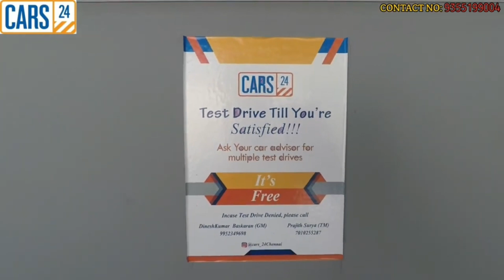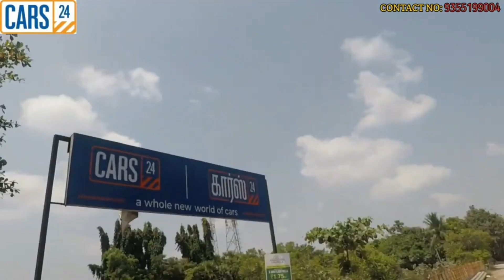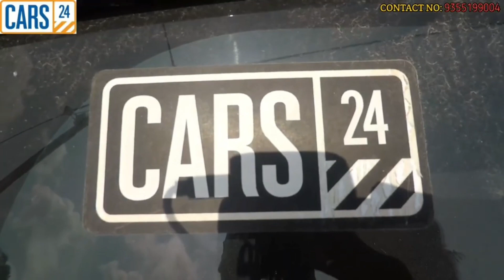200+ கார்கள் ஒரே இடத்தில் | Rs.2 L முதல் Rs.22 L வரை | 1500+ Cars in Across Tamil Nadu | Cars24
Cars24 Chennai Yard Address -

1. CARS24 Hub - Buy Used Cars in OMR-Navalur, Chennai, beside Numeric UPS, near AGS mall, Gandhinagar society, Semmancheri, Navalur, Chennai, Tamil Nadu 600130

2. No.165, CARS24 Hub - Buy Used Cars in Thiruverkadu, Chennai, 1A1, MGR Nagar Main Rd, MGR Nagar, Koladi Village, Thiruverkadu, Chennai, Tamil Nadu 600130
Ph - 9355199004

CARS24 is a current generation ecommerce platform for pre-owned cars. We provide the best experience for car buyers by offering a wide assortment of certified.

Benefits :

1. Free Warranty
2.Quick financing
3. Top possible Quality with 140 check points
4. 7 Day easy return
5. Hassle free ownership transfer.